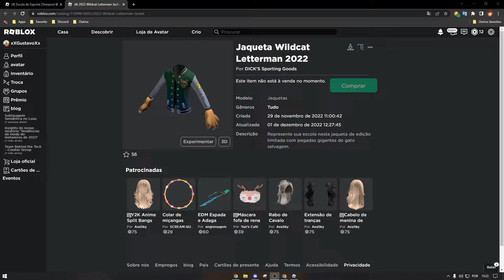[EVENTO] Como pegar o 2022 WILDCAT LETTERMAN JACKET em SCHOOL OF SPORT - Roblox